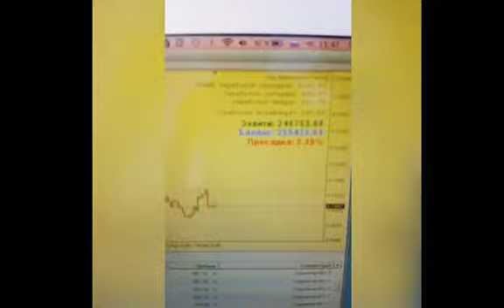Как зарабатывать с мультивалютным роботом WSB!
Мультивалютный робот,  Wall Street Bot,  WSB
Wall street Bot Что такое робот?
программа, написанная для автоматизации работы на рынке Форекс через брокера Forex4you. Робот создан таимо бразом, что для управления им не требуются специальные знания работы Рынка FOREX и трейдинга.

Как торгует робот? Робот Wall Street Bot сам торгует, открывает и закрывает ордера в прибыль, совершает сделки. Вам нужно только установить робота на удаленный стол вашего компьютера и он начнет торговать, а вы зарабатывать!
Пишите в лс📩 по контактам прямо сейчас!